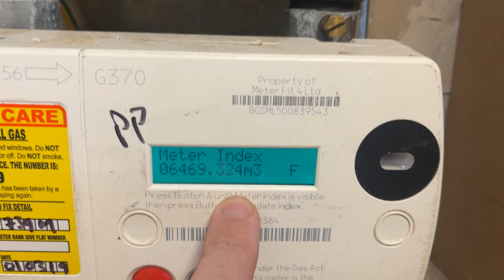How to get a volume meter reading on a Landis GYR+ G370 gas meter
CAMERA + LENSES
▸ Sony A7C
▸ DJI Pocket 3 Creator
▸ Sony FDR-AX43A

Fix It With Fusco is a YouTube channel which is full of tutorials and help guides for a wide range of things from home improvements, tech tutorials and so much more.